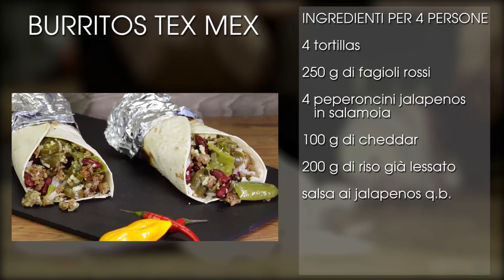Burritos tex-mex | Sfizio etnico gustoso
Burritos tex-mex come fare un viaggio a Chicago rimanendo fermi a casa!!  Provateci anche voi e fateci sapere! ;)

Scopri come APRIRE UN BLOG DI CUCINA gratuito in pochi